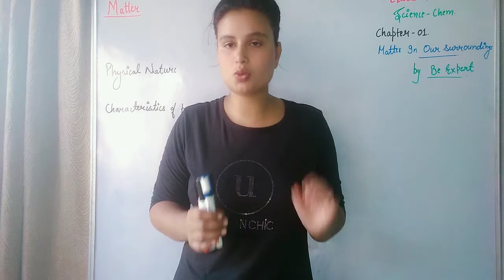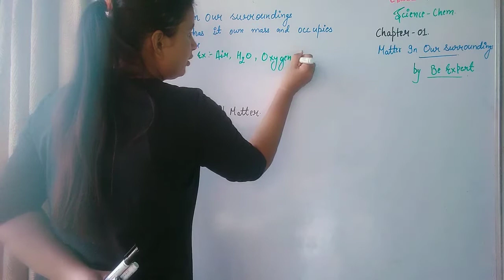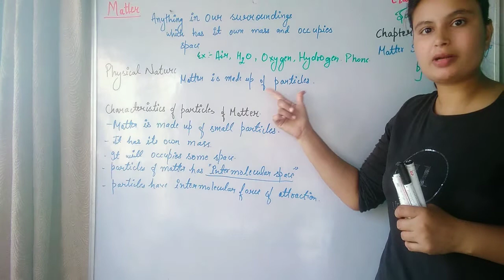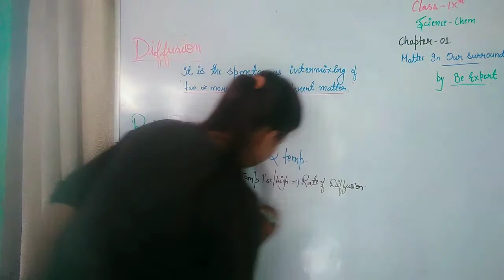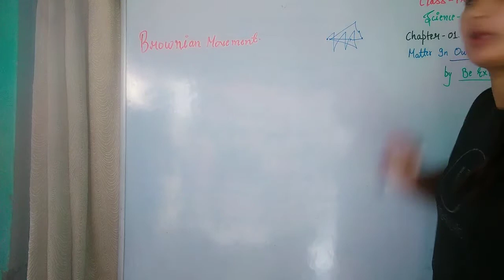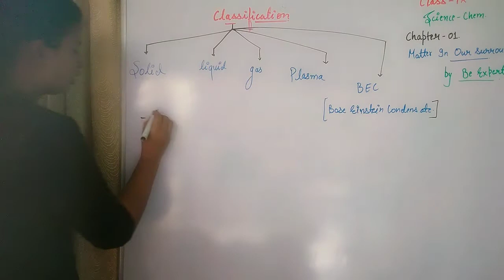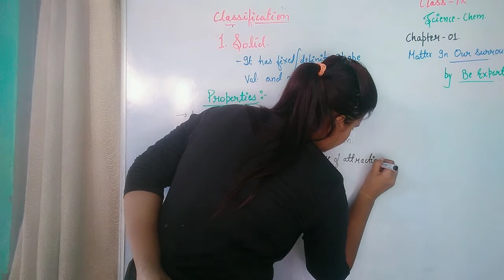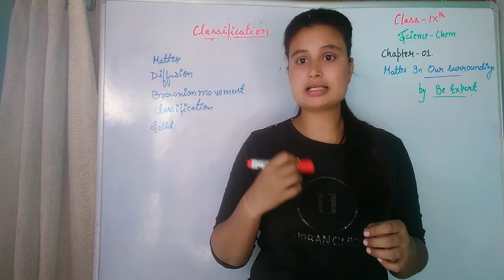class IX || chemistry-01 |matter in our surroundings| full detailed explanation with notes| by nidhi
This is the last lecture of ch-01 matter in our surroundings

If you are new to my channel so plz.. subscriber to be expert ..
Be expert contain all the subject of Class-IX and Class-X .. be it hindi english science mathematics and social science
Thankyou..